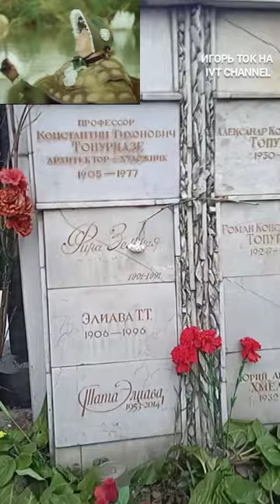РИНА ЗЕЛЁНАЯ 33года со дня смерти МОГИЛА. ИГОРЬ ТОК